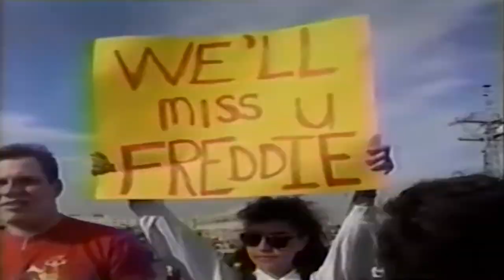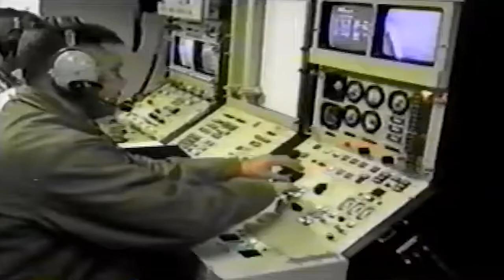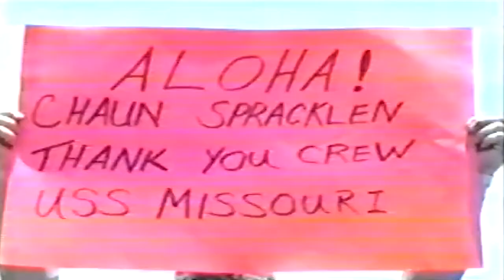All in a days work | USS Missouri in Desert Storm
Welcome to the CobraOneTwelve YouTube Channel. this channel produces short Music Cinematics on a regular basis along with short quick clips.

Video Description: On 29 November 1990, the UN passed Resolution 678: a deadline for Iraqi troops to evacuate Kuwait by 17 January 1991. That deadline passed with no withdrawal and the defensive Operation Desert Shield became combative Operation Desert Storm. Battleship Missouri arrived in the Middle East in the first few days of 1991.